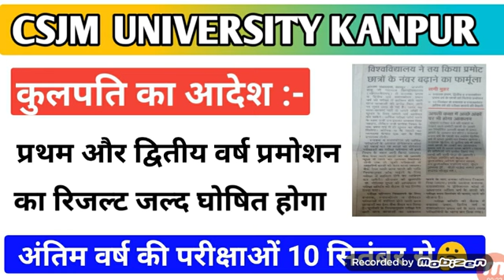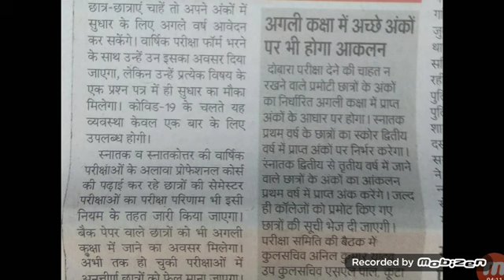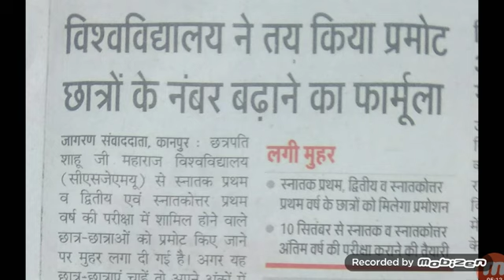Csjmu Exam News 🔥/Kanpur University promotion result news/Csjmu Exam Update 🔥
csjmu promotion result
csjmu Exam News 🔥
csjmu Exam Update today
Kanpur University Exam News
Kanpur University promotion result news
Kanpur University Exam information
csjmu promotion result
csjmu Exam News 🔥

UGC  सुप्रीम कोर्ट फैसला
यूजीसी सुप्रीम कोर्ट निर्णय 🔥
अंतिम वर्ष परीक्षाओं पर सुप्रीम कोर्ट का फैसला
अंतिम वर्ष परीक्षाओं पर सुप्रीम कोर्ट का
csjmu Exam Update
csjmu Exam latest update
csjmu Exam news today🔥
MJPRU BAREILLY exam update
Lucknow university  exam news today
Lucknow university exam update
MJPRU BAREILLY exam news
dbrau exam news
dbrau exam update
ddu exam news
ddu exam Update today
vbspu exam news
vbspu exam latest update
csjmu
csjmu Exam Update
dbrau exam news
dbrau exam update
ddu exam news